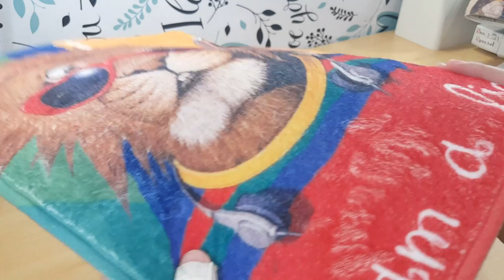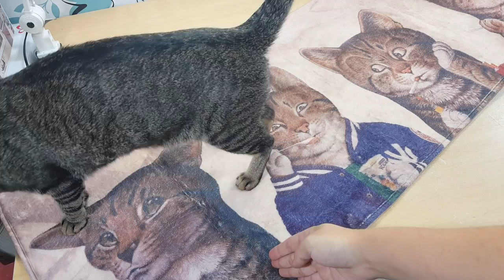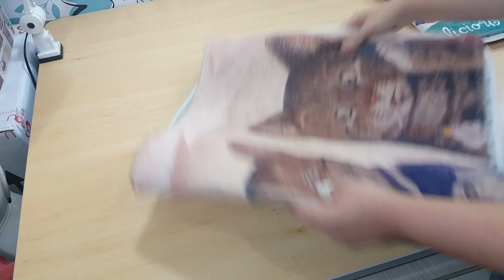Recebidos para casa e costura da loja NewChic! Vem conferir!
Parceria encerrada!
Olá pessoal hoje venho com mais um vídeo de recebidos de coisas fofas para casa e também um kit de fazer viés mara!

Para comprar essa cortina toda linda e forrada é só clicar no link abaixo:

Para comprar esse túnel que seus filhotes vão amar é só clicar no link abaixo:

Para comprar esse kit de fazer viés é só clicar no link abaixo:

Qualquer dúvida sobre a loja pode deixar aqui embaixo nos comentários!
Beijos e espero vcs no próximo vídeo com a resenha desse kit de fazer viés!